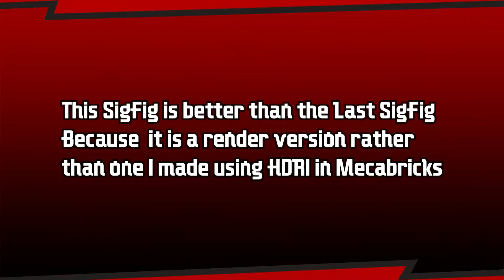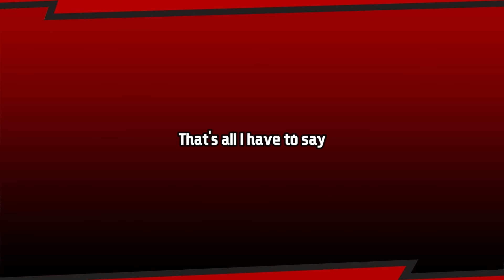(OLD) Channel Update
So this is the first time I am doing a channel update and I plan to do another one in December
Comment Rules
COMMENT RULES
1. No Spamming (Numbers or in general)
2. Nothing Racist, Offensive, or Inappropriate
3. Don't get mad at ANY of my Opinions
LEGO, the LEGO logo, the Minifigure, and the Brick and Knob configuration are trademarks and/or copyrights of the LEGO Group. 2021 The LEGO Group